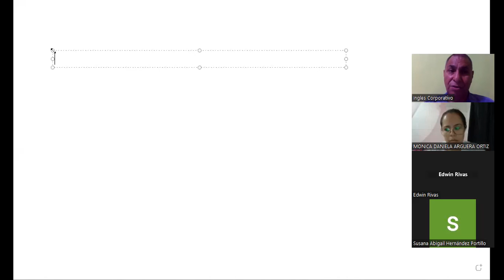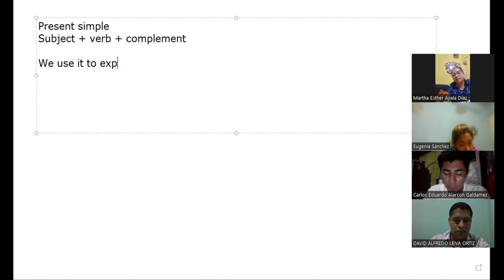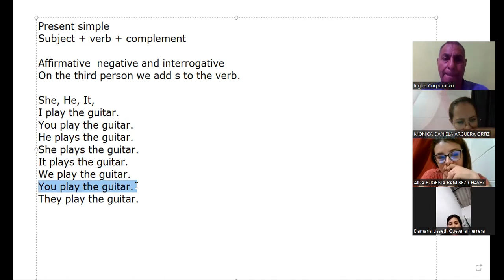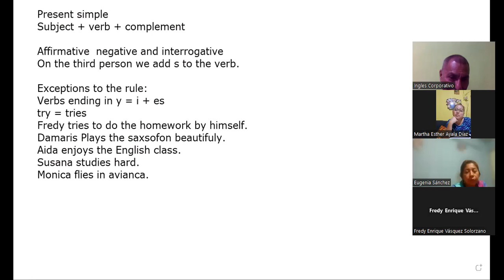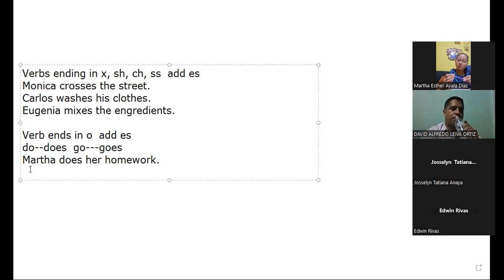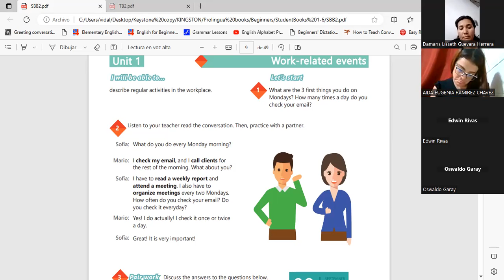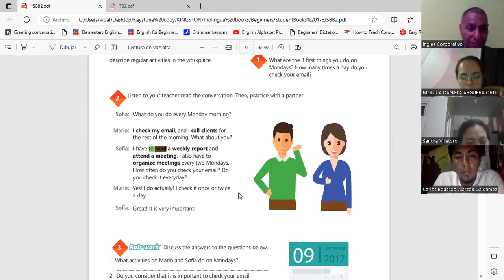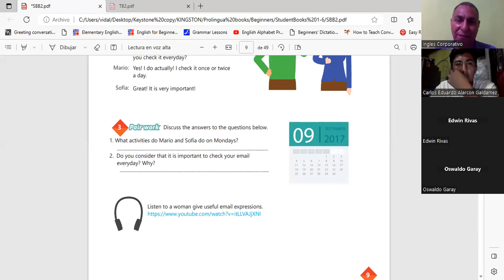Sesion 1-24-7-2023-29750-8048-0122/2023-Machuca- Simple present statements